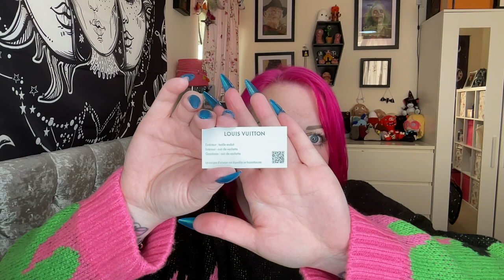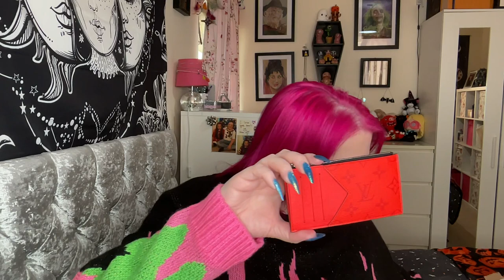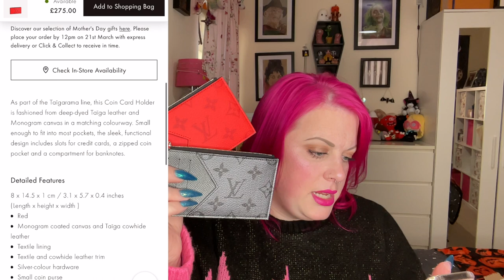Louis Vuitton Coin Card Holder Unboxing | New Colours for 2022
I've wanted one of these for so long so when I saw Louis Vuitton released 2 new colours, I had to order them.

These new colours were originally listed as Fiery Red and Gun Metal but have since been renamed as just Red and Silver.
The red one is a neon coral toned red and the silver one is a metallic pewter shade and both are gorgeous!

I am still making my mind up as to which one I should keep, so I'd love to know which one you'd choose?

Red Coin Card Holder -

Silver Coin Card Holder -